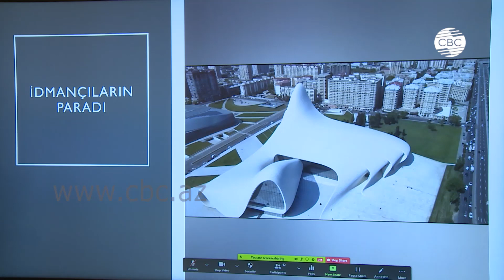Соревнования по черлидингу состоялись в онлайн-формате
Соревнования по черлидингу среди юниоров Азербайджана состоялись в режиме онлайн. В период пандемии проводить массовые мероприятия запрещено, однако в честь дня основания министерства молодёжи и спорта Федерация черлидинга впервые организовала дистанционный турнир.